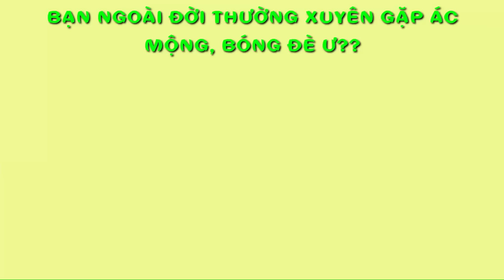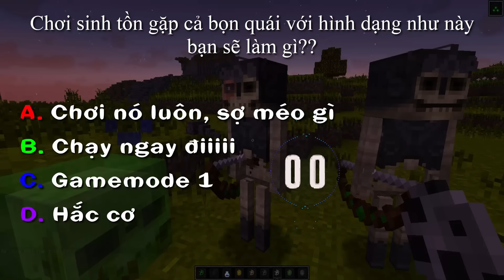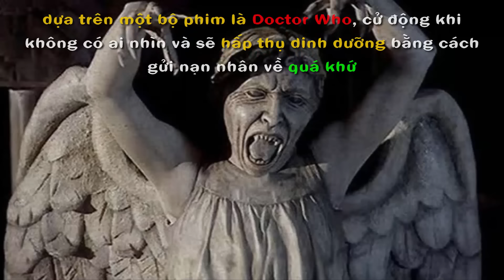MINECRAFT CHẢ KHÁC GÌ PHIM KINH DỊ KHI BẠN CÀI NHỮNG THỨ NÀY!!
►ThankForWatching◄

4. Thiên thần khóc lóc